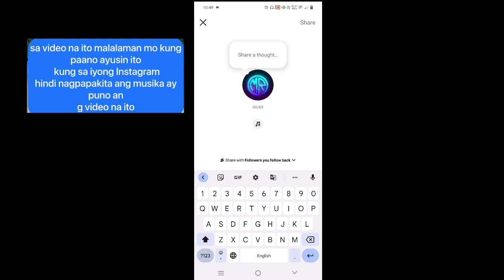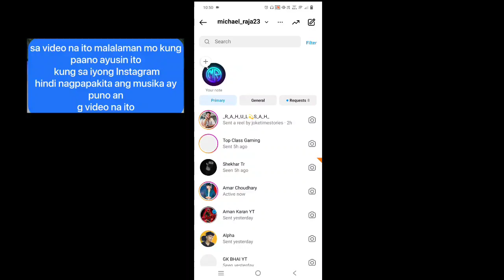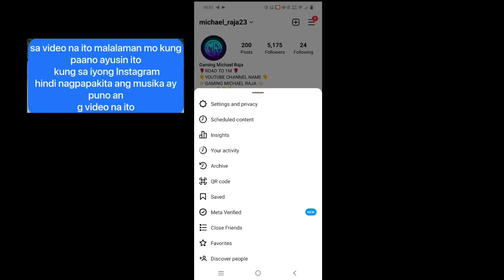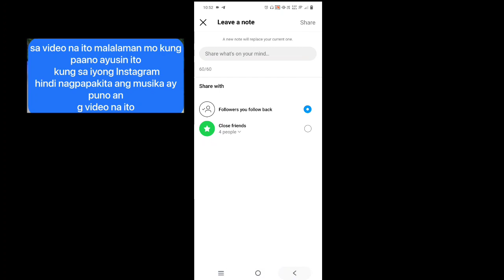Cara Memperbaiki Menambahkan Musik ke Catatan Instagram Tidak Ditampilkan | Pembaruan Baru Instagram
tambahkan musik di catatan instagram
cara mengatasi add music di catatan instagram tidak muncul

cara membuat catatan ig musik
cara menambahkan lagu di catatan ig
catatan ig lagu, cara buat catatan ig lagu
fitur baru instagram
cara menambah lagu di catatan ig
cara menambahkan musik di catatan ig catatan instagram lagu
cara menambahkan lagu di catatan instagram cara buat catatan ig musik
cara catatan ig musik
cara ngasih lagu di catatan ig
cara membuat catatan di ig lagu
cara menambahkan lagu di instagram story cara menambahkan musik di instagram story cara mengatasi catatan instagram tidak muncul
cara update akun instagram
catatan ig tidak muncul
how to add music to instagram stor menambahkan lagu di catatan ig
cara bikin catatan di ig
cara membuat catatan ig lagu
cara membuat story ig musik
cara menambah musik di catatan instagram cara menambahkan lagu di ig, cara menambahkan musik di catatan instagram cara pasang lagu di catatan instagram
cara tambah musik di ig story
catatan instagram tidak muncul
fitur instagram terbaru tidak muncul
kenapa catatan instagram tidak muncul